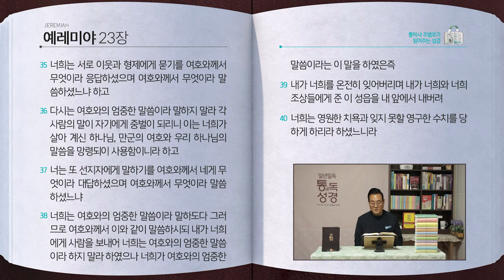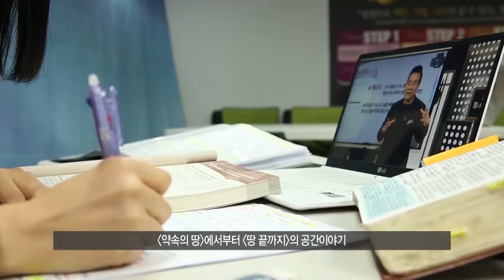[208일] 렘21~23장 | 통박사 조병호와 함께 읽는 성경통독